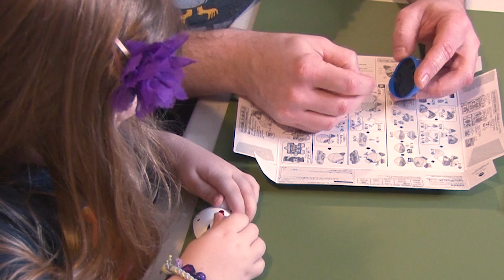Building Models with ShuShu: Bandai's "Hello Kitty" Haro Anniversary Model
Watch this 5-year-old kid build this Hello Kitty robot model with her dad!

FineScale Modeler magazine's Tim Kidwell and his model-building daughter, ShuShu, are back at the workbench! In this episode of Building Models with ShuShu, they assemble Bandai's "Hello Kitty" Haro Anniversary Model.

This scale plastic figure has movable parts and opens up to reveal a hidden keyboard inside. ShuShu loves the inclusion of a bow and lots of stickers. Watch how they build this Hello Kitty robot together while having a ton of fun together.

Would you build this figure with your child?

Watch all of the episodes of Building Models with ShuShu